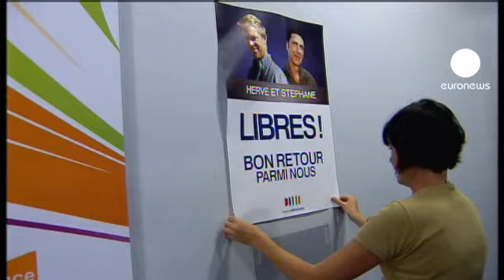Liberi i 2 reporter francesi rapiti in Afghanistan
Esattamente un anno e mezzo dopo il sequesto in Afghanistan, Hervé Ghesquière e Stéphane Taponier tornano ad essere uomini liberi. Le famiglie dei due giornalisti di France 3 hanno appreso la notizia mentre a Parigi stavano per organizzare l'ennesima manifestazione per sensibilizzare le autorità francesi sulla vicenda.

"È meraviglioso - dice la mamma di Taponier - Dopo a un anno e mezzo è formidabile che siano stati liberati".